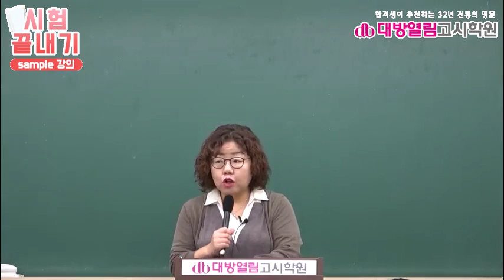8급 간호직공무원 인강 간호관리 이론 7강